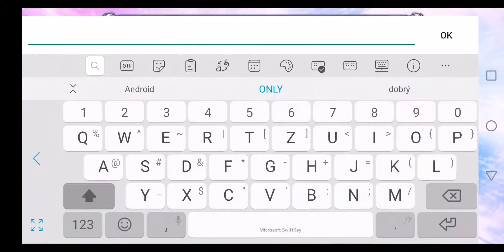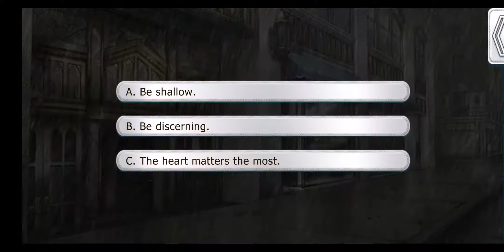Lovestruck Choose Your Romance (2020) - Gameplay